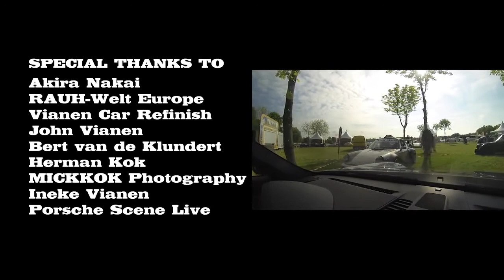Porsche RWB 964 Darth Vader